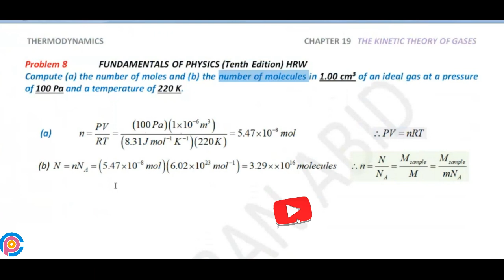Halliday resnick chapter 19 problem 8 solution | Fundamentals of physics 10e solutions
Compute (a) the number of moles and (b) the number of molecules in 1.00 cm3 of an ideal gas at a pressure of 100 Pa and a temperature of 220 K.